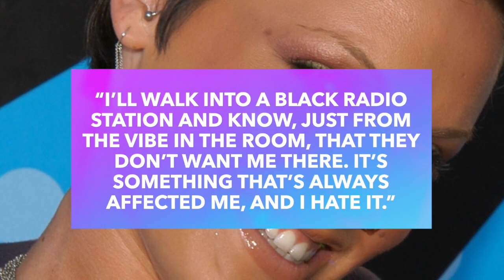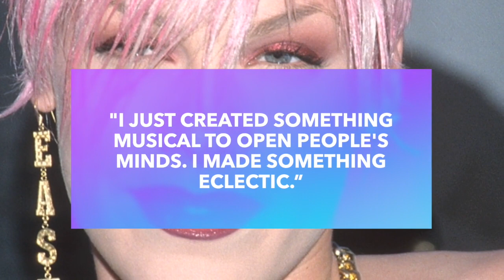Can We PLEASE Talk About Pink Being a 'Culture Vulture'?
In the spring of 2000, a new singer by the name of P!nk was introduced as La Face Records’ newest musical sensation. Following the release of her R&B-inspired debut album, things began to change. Pink abandoned the persona that made her so popular and embraced rock and punk music. Is she a culture vulture or was she a puppet being controlled by the industry? Let’s discuss.

Thank you to our sources: